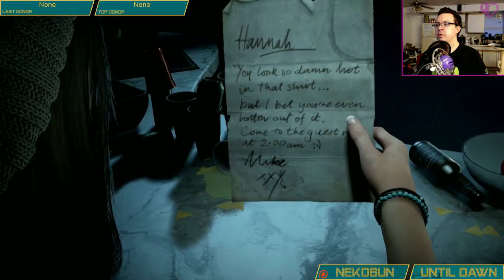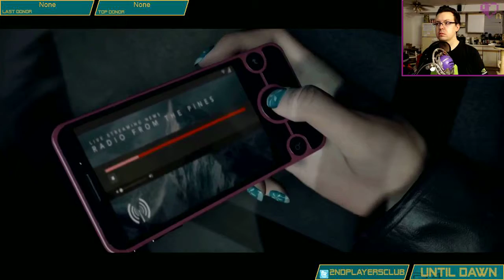Until Dawn, Pt. 1 - I like this song.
The beginning of something interesting. While I'd seen a good chunk of the game prior to doing this run, I've tried to keep things as close I can to seat-of-my-pants decisions.

Also, the first dozen episodes are so have an audio desync issue thanks to the older Elgato capture software I was using. After that, it should be fine. Also, I kind of forgot to set my own cam and mic to delay and match the video timing. Sorry about that. :|